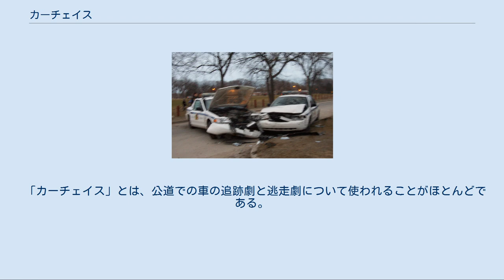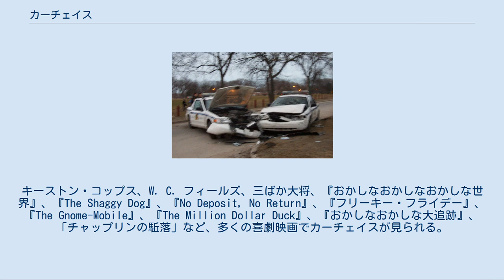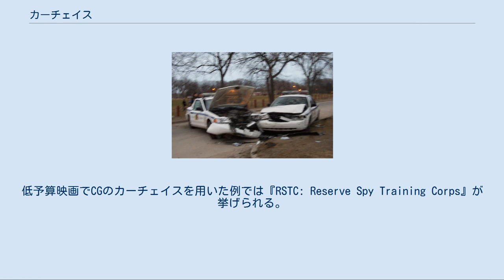カーチェイス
カーチェイス（英語: car chase）とは、自動車同士で行われる壮烈な追跡。
また逃走しようとする車と、それを追跡しようとする車とのレースのこと。
 盗難車を追跡し交通事故を起こし大破したパトロールカー。
 「カーチェイス」とは、公道での車の追跡劇と逃走劇について使われることがほとんどである。
以下、公道でのカーチェイスについて説明する。
 米国では何らかの犯罪を起こした犯人（加害者）が、逮捕を免れるために自動車を使って逃走し、一般道や高速道路などを走行（爆走）し、それを警察車両（や被害者の車両）が追跡するということは頻繁に起きている。
またそうした様子を上空から録画するための装置を備えたヘリコプターも多数存在しており、米国のテレビニュースでは頻繁にそうした様子が放送されている。
また、そうした映像が世界各国の放送局に配信され放送されており、お馴染みのものとなっている。
米国ではこうした映像を撮影するビジネスが（テレビ局とは異なる個人事業として）成立している。
ヘリの操縦が卓越した人とカメラマンがチームを組み専用のヘリを所有し、ヘリ下部にアクリルのドームに収まったリモコン・カメラを装備。
警察無線を傍受しつづけ、（カーチェイスなどの）事件発生の情報を傍受した直後に離陸、現場上空に急行し、上空から目視で車を追跡しつつカメラ撮影を行い、撮影終了後はすぐにテレビ局に映像データを持ち込み、それを高値で買い取ってもらうというシステムである。
 一般に、カーチェイスの場合、逃走車も追跡車も無謀運転になる傾向がある。
 逃走車は、交通法規を全て守っていては（信号の停止信号など）すぐに追跡車に追いつかれてしまうため、守らないことがほとんどである。
追跡車は、一般車両と警察車両では位置づけが異なるが、パトカーの場合でかつ警告灯を機能させ警告音を鳴らしていれば緊急自動車扱いとなるため、その場合は信号を無視しても一応は交通法規を破ったことにはならない。
 映画やテレビドラマ、小説や漫画などのフィクションにおいては、盛り上げる要素としてカーチェイスは度々取り上げられる。
 自動車を主題としない映画でも、主に物語の終盤など緊張感を要するシーンにおいてカーチェイスが登場することが往々にしてある。
時にそれは自動車、あるいは二輪車以外の乗り物であったり（自転車、馬車、鉄道、モーターボート、ヘリコプター、飛行機、宇宙船 など、あるいはそれらと自動車との対決）、また自動車そのものが通常の乗用車ではない特殊な車 や現実にはない車 やCGを用いた演出 であったり、また映画の画面抜けの良い景色でのロケであったりする。
画面に映るスピード感や車のボリューム、また衝突して大破する場面など、映画にとって低予算かつ簡易に迫力のある場面を撮影できるため、この手法は多用される。
映画音楽にとっても、その映画全体のテーマと大きく異なる場合も含めて、緊張する要素を持たせる重要な場面転換として機能する。
 日本のテレビドラマ『西部警察』は劇中で大門軍団のパトカーと逃走する犯人の車の派手なカーチェイスがシリーズの売りだった。
 ハリウッド映画においては、最初に現代のカーチェイスを主軸とした映画は1968年の『ブリット』（ピーター・イェーツ監督）であった。
 10分以上に及ぶカーチェイスシーンはそれ以前の映画よりもずっと長くそして速く、観客に自分たちが車の中にいることを錯覚させた。
映画の中で最も災難なシーンにもかかわらず、主演俳優のスティーヴ・マックイーンははっきりと車に乗っていることが画面で確認できた。
 続いて映画『フレンチ・コネクション』ではさらにリアリズムが追求された。
封鎖された一般道、一般開放前や車通りのほとんどない田舎の高速道路、日曜日の早朝（『ブリット』も含む）などで撮影されたこの映画は、ニューヨーク市内の自動車交通網でのカーチェイスを見事に描いた。
両映画のプロデューサーであるフィリップ・ダントーニは、続いて映画『The Seven-Ups』の製作に取り掛かり、主演俳優に『フレンチ・コネクション』から続投でロイ・シャイダーを、またそのスタントマンに『ブリット』からビル・ヒックマンを起用した。
 これらの映画によって、その時代の映画はカーチェイスシーンを頻繁に採用するようになった。
『ブリット』以後カーチェイスシーンは発展し、またエンターテインメントの主要素の一つとなった。
車の衝突もまた重要な要素として発展し、様々な車が画面上で大破して時に観客を喜ばせた。
初期の例では『マックQ』...